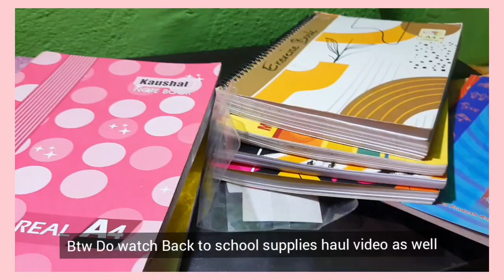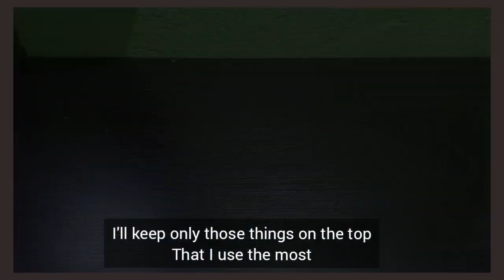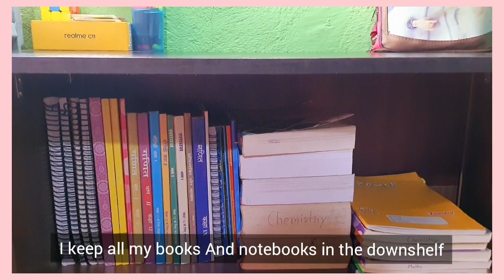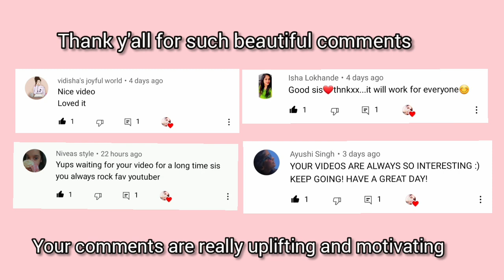How I organize my study table? +study table tour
🌈Hello buddies👋🤗🤗
In this video:- organization of my study table
As well as study table tour

My channel has basically these content⬇️
Vlogs (study vlogs mainly)
Lifestyle, routine

Purple u all💜💜
XOXO

Iskon -paradise